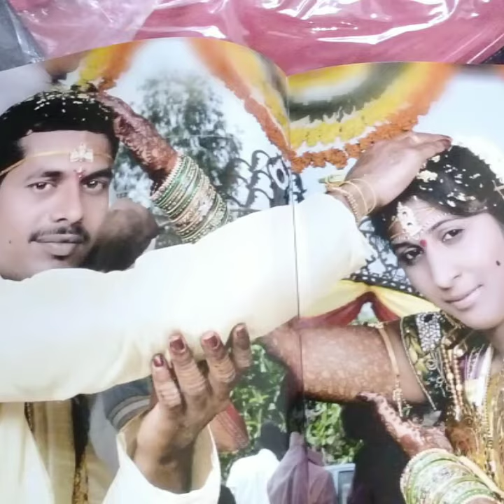Sunday.my 5th wedding anniversary celebrations //చాలా సింపుల్ గా జరుపుకున్నాము